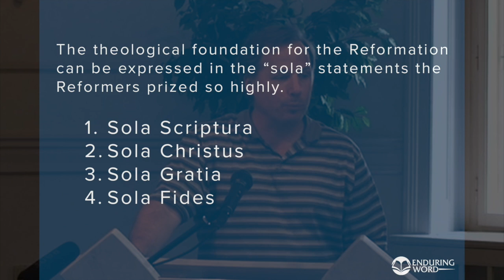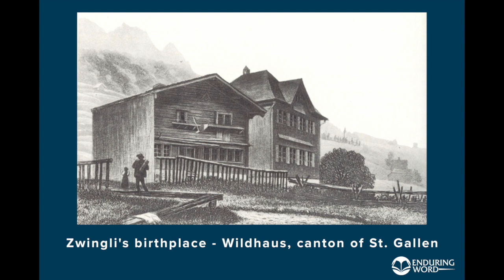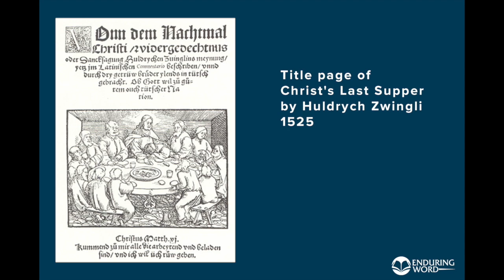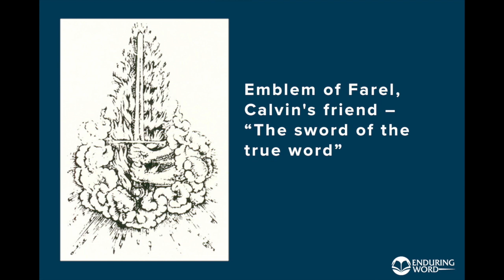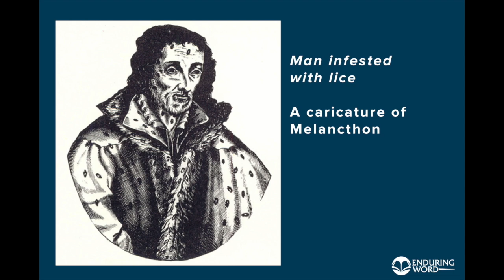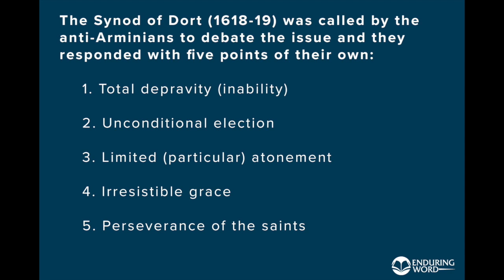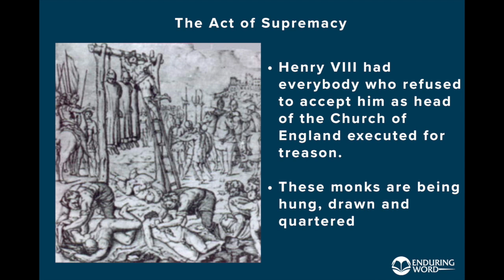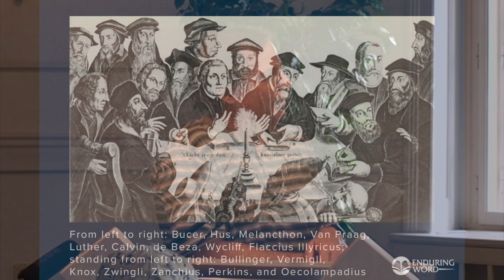13 - The Reformation Beyond Germany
The theological themes of the Reformation. The Reformation in Switzerland under Zwingli and Calvin, Calvinism, the Anglican Church in England.